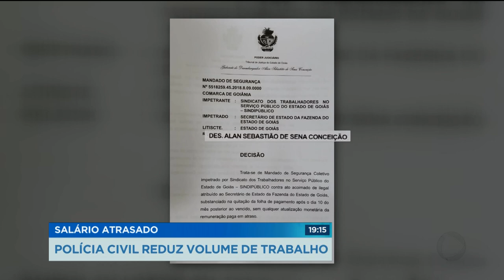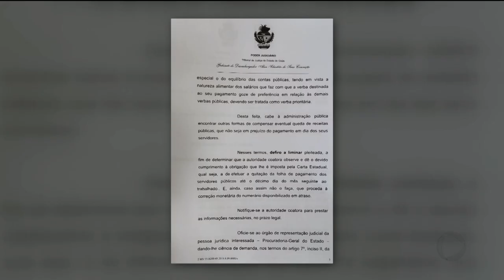Salário atrasado: polícia civil reduz volume de trabalho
A polícia civil reduziu o volume de trabalho em protesto contra o atraso de salário no estado. O pagamento de outubro deveria ter sido feito até o dia dez. A justiça acatou uma ação do sindicato dos servidores públicos e determinou que o pagamento seja feito mas como o governo não cumpriu, um novo mandado de segurança foi ajuizado. A decisão pode sair a qualquer momento.